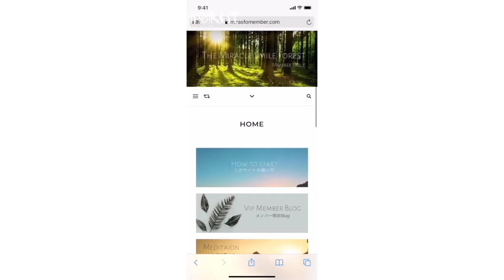【心すっきり６０分】幸運周波数調整BGM Refreshing BGM 60min Happiness alignment High vibes BGM